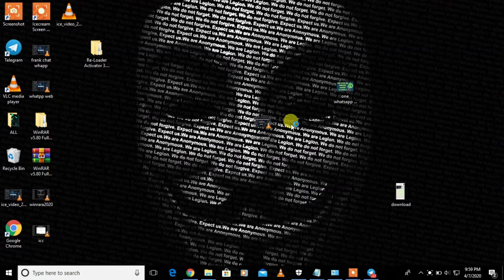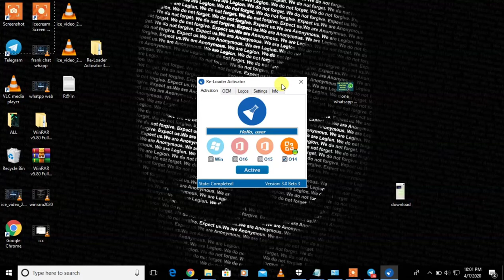how to crack ms office 2019,2016,2013,2010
how to crack ms office 2019,2016,2013,2010 Activater